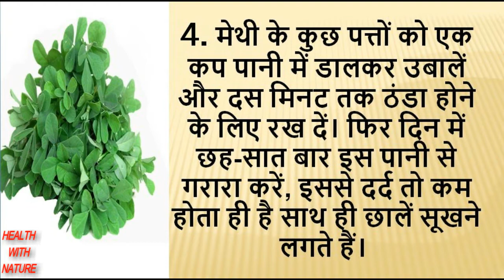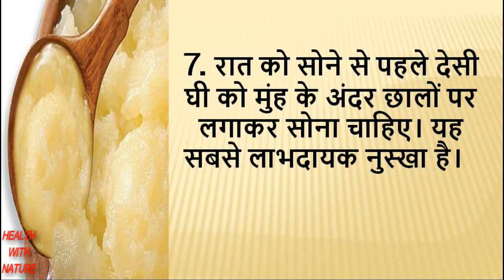मुँह के छालों का घरेलु उपचार| Mouth ulcers home remedies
मुँह के छालों का घरेलु उपचार|  Mouth ulcers home remedies. JAI HIND